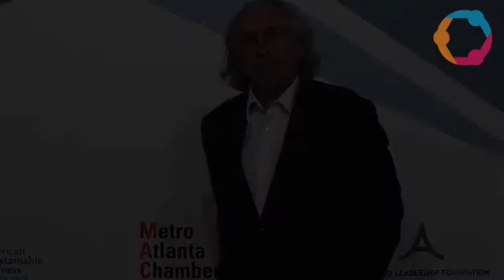David Levine en el Décimo Encuentro Mundial de Valores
David Levine, Presidente y Co-fundador del American Business Council que agrupa a más de 250,000 empresas interesadas en apoyar a la gente, el planeta y su rentabilidad.  Si eres empresario desde micro hasta grande esto te interesa, ven a escuchar y aprender como hacer sustentable tu negocio, del 1 al 14 de Octubre en Pabellón M.